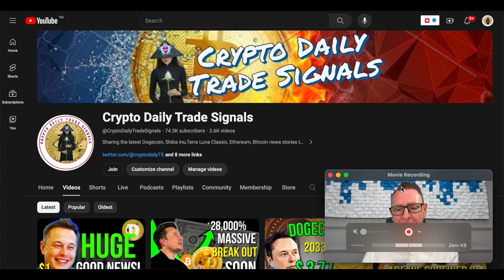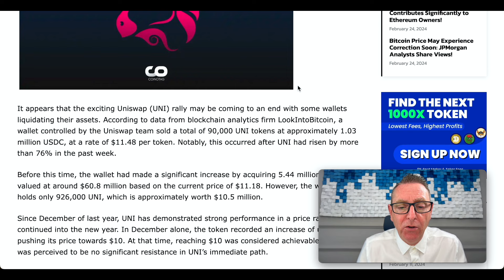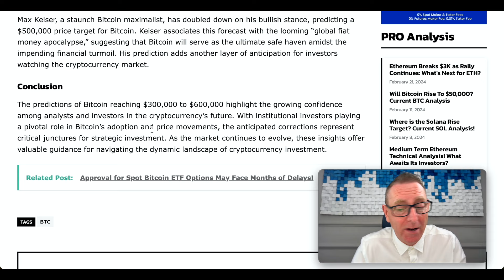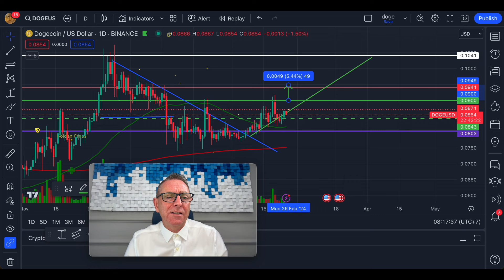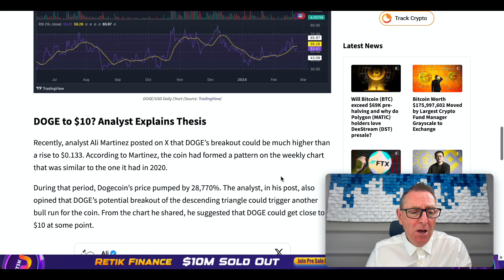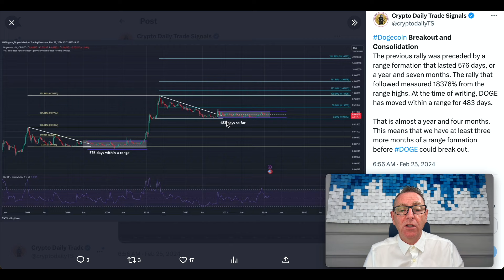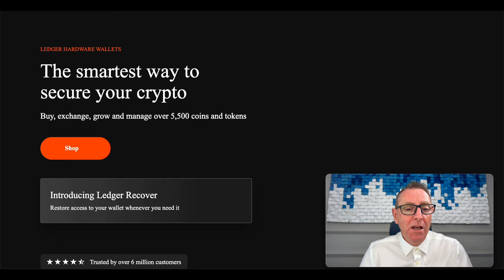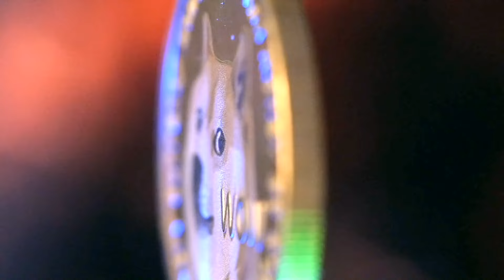Dogecoin MASSIVE Pump Soon? Doge Secret Revealed